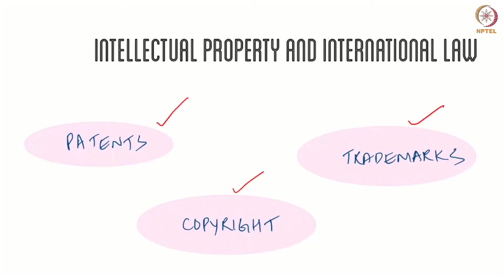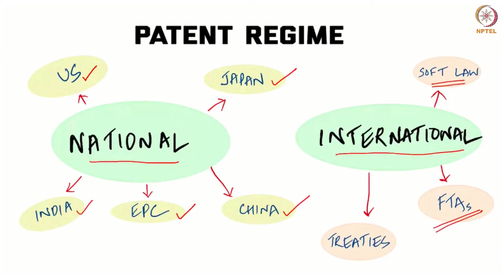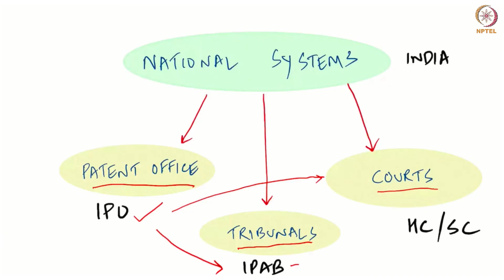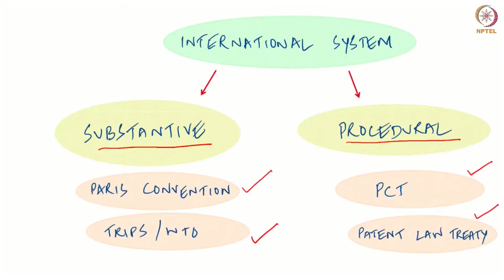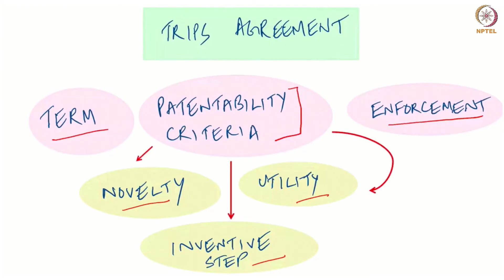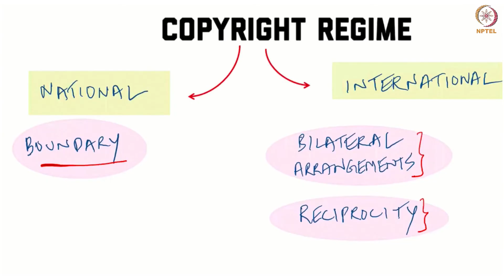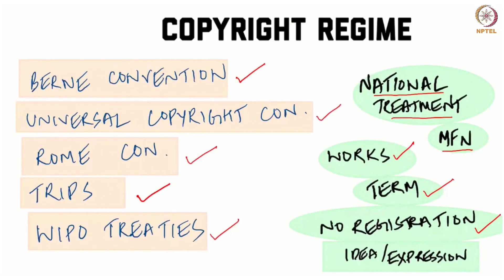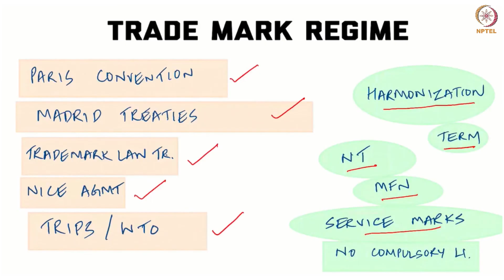#12 Growth of Intellectual Property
This lecture examines the remarkable growth of intellectual property rights in recent years, attributing it to factors like globalization and technological advancements. It discusses the national and international patent regimes, highlighting the role of the TRIPS Agreement in standardizing IP protection globally. The lecture also touches on the historical evolution of copyright regimes.